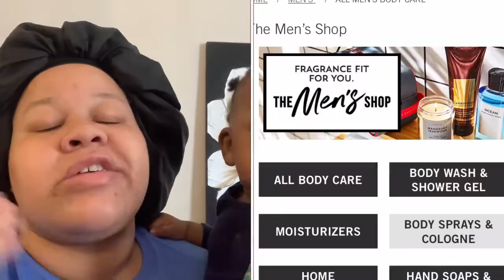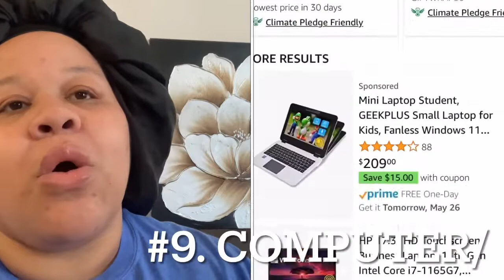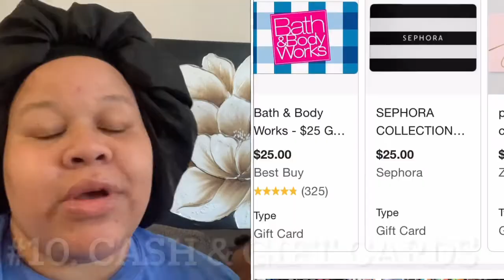10 GRADUATION GIFT IDEAS 2022/ graduationgifts graduation2022 graduationgiftideas 🎓🎓🎓🎁🎁🎁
Today i’m giving you all, 10 graduation gift ideas  for the class of 2022 Enjoy .

CONGRADUATIONS TO ALL THE GRADUATES OF 2022 ESPECIALLY MY SON ANDRES YOU DID IT SON📣📣📣

Question: what was your favorite gift idea??

Hey Y’all welcome and welcome back to HER STORY MY LIFE , My name is Ashley a Stay at home mom of 2 amazing boys .
Andres who is 14 and Elijah who is 13mons . I am also a happy wife to my loving husband Terrence .
Thanks so much for all the love and support.
Lets build a village here on you tube .